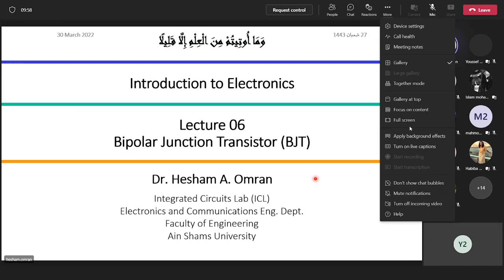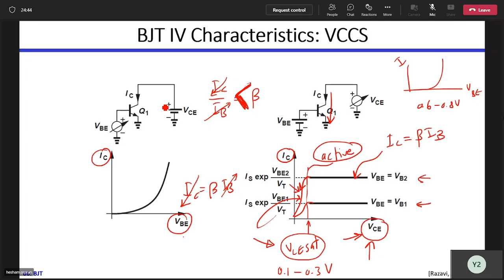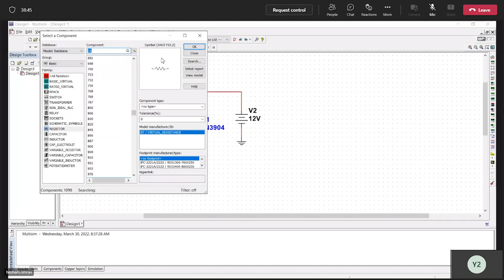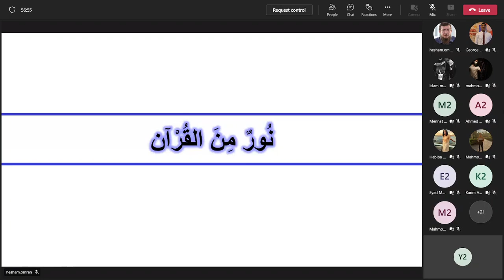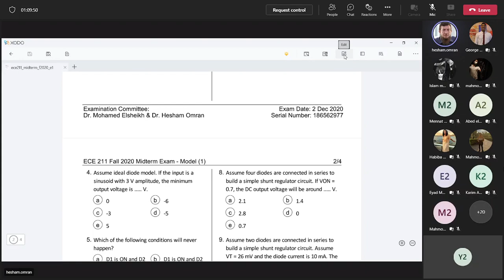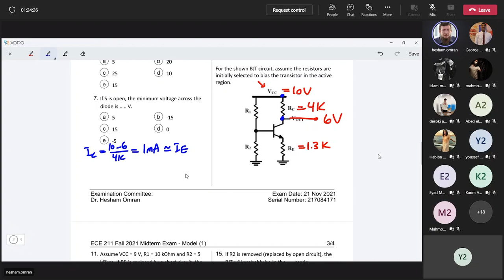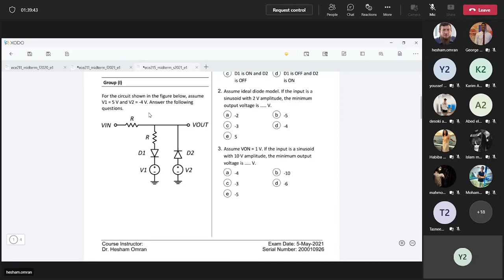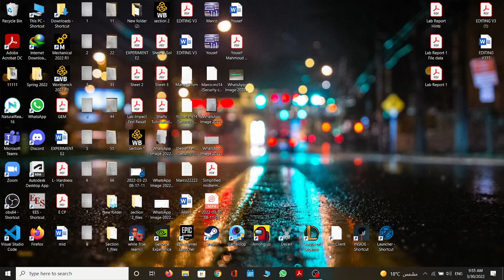Introduction to Electronics Lecture 6